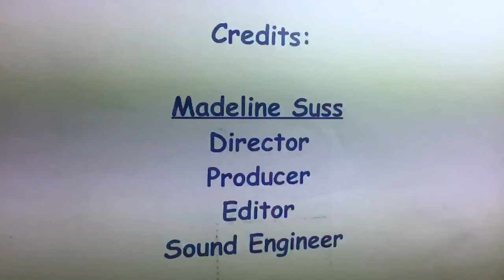Surf's Up! 🌊 | An AUHS Original Short #1 | California Nursing & Pharmacy School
𝐑𝐢𝐝𝐞 𝐓𝐡𝐞 𝐖𝐚𝐯𝐞! 🏄🤙 The 𝐀𝐔𝐇𝐒 𝐁𝐮𝐝𝐝𝐢𝐞𝐬 take a swing at surfing but realize that maybe, it's not quite what they expected.

𝐀𝐔𝐇𝐒 𝐨𝐟𝐟𝐞𝐫𝐬 𝐭𝐡𝐞 𝐟𝐨𝐥𝐥𝐨𝐰𝐢𝐧𝐠 𝐩𝐫𝐨𝐠𝐫𝐚𝐦𝐬:

- Bachelor of Science in Nursing (BSN)
- Master of Science in Nursing (MSN)

- Bachelor of Science in Pharmaceutical Science (BSPS)
- Doctor of Pharmacy (PharmD)
- Pharmacy Technician

𝐒𝐜𝐡𝐨𝐨𝐥 𝐨𝐟 𝐂𝐥𝐢𝐧𝐢𝐜𝐚𝐥 𝐑𝐞𝐬𝐞𝐚𝐫𝐜𝐡
- Master of Science in Clinical Research (MSCR)

𝐀𝐦𝐞𝐫𝐢𝐜𝐚𝐧 𝐔𝐧𝐢𝐯𝐞𝐫𝐬𝐢𝐭𝐲 𝐨𝐟 𝐇𝐞𝐚𝐥𝐭𝐡 𝐒𝐜𝐢𝐞𝐧𝐜𝐞𝐬